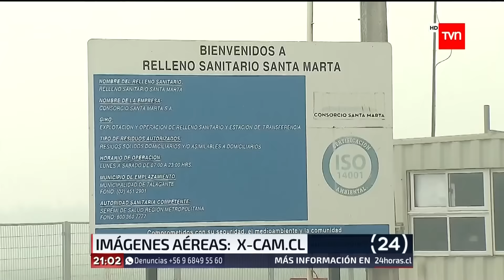Inicio 24 horas Central - Incendio Vertedero Santa Marta - TVN